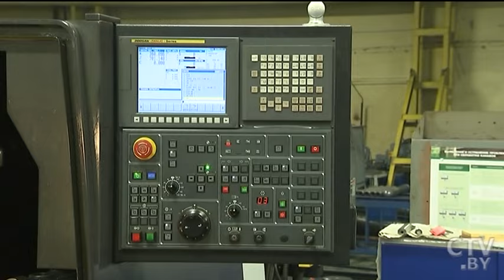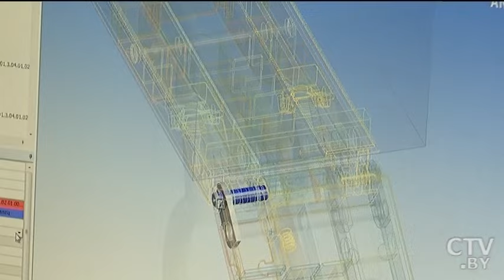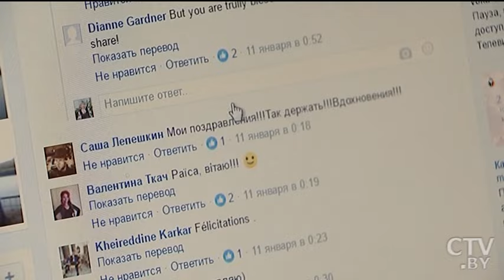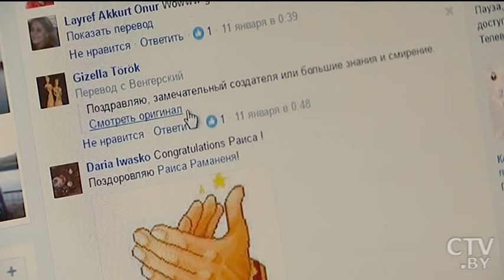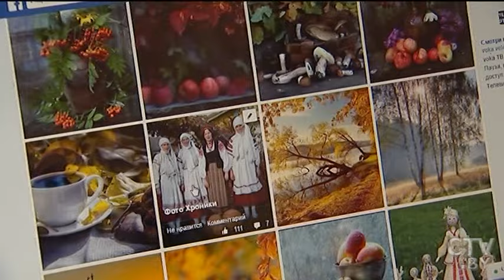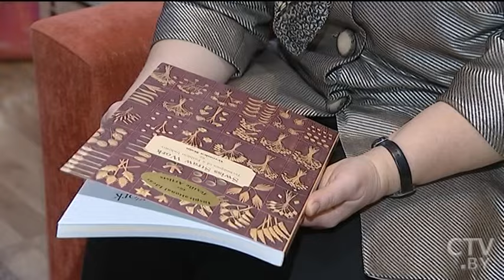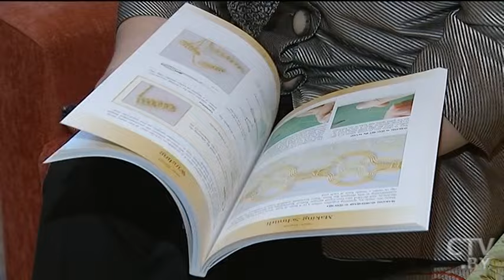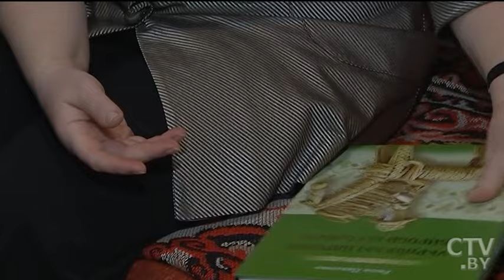Раиса Романеня: мастер, чья работа находится в коллекции королевской семьи Великобритании